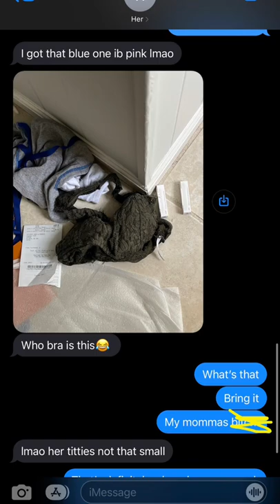SOMEBODY LEFT THEY BRA AT MY HOUSE !